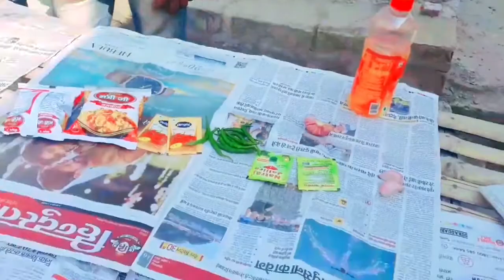kurkuri challenge injamamul Vlog Kiya Hai video Achcha Lage subscribe kar dena to ❤👍